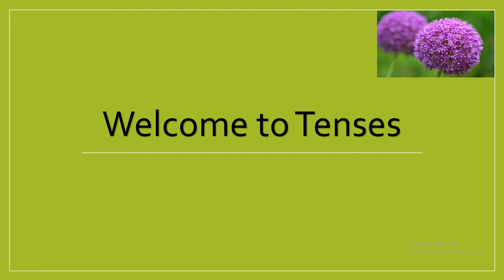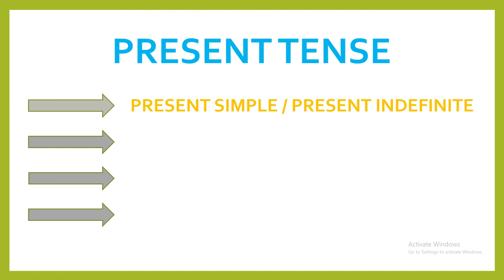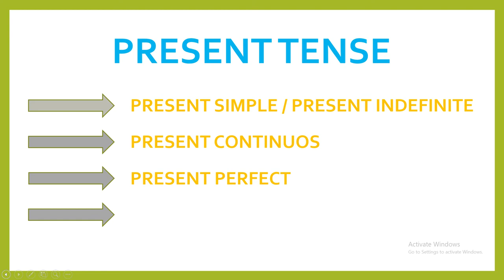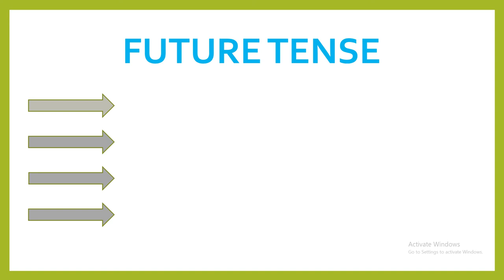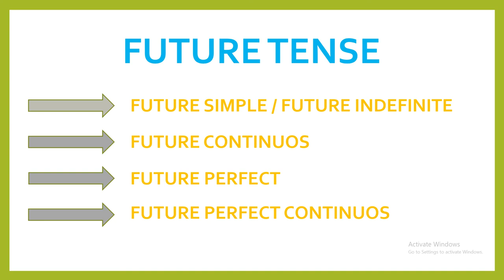Learn English with Tenses I کی مدد سے انگریزی سیکھیں Tenses I Urdu I Hindi I Moalim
Tenses made easy
How to learn English tenses?
Learn Tenses in less time
Learning English at home
Learn Tenses online